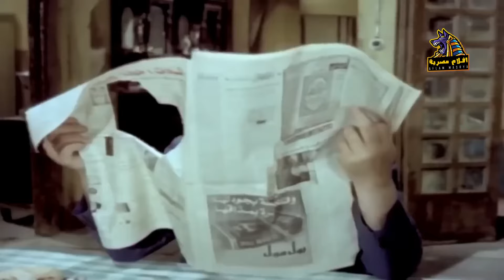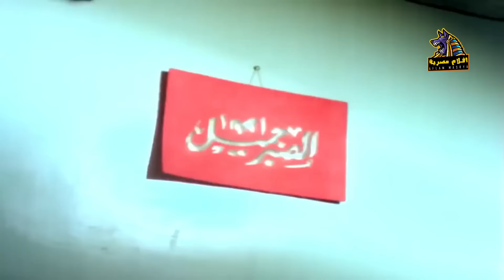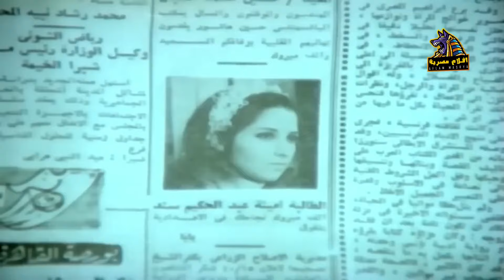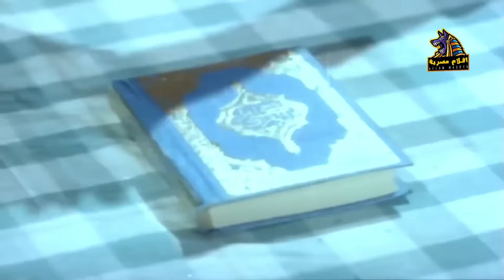الفيلم الدرامي المأسوي | فيلم ابنتي العذراء | بطولة فريد شوقي وبوسي